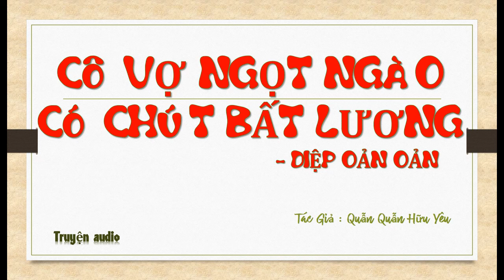Tập 50 - chương 1961-2000 - Cô Vợ Ngọt Ngào Có Chút Bất Lương - Diệp Oản Oản, Tg - Quẫn Quẫn Hữu Yêu